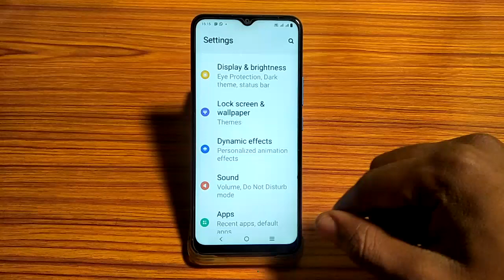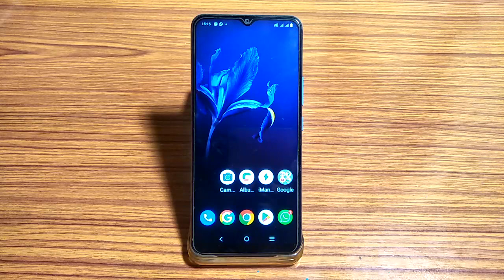vivo y01 notification ringtone set kaise kare, how to set notification ringtone vivo y01